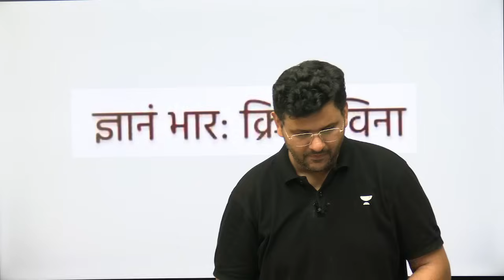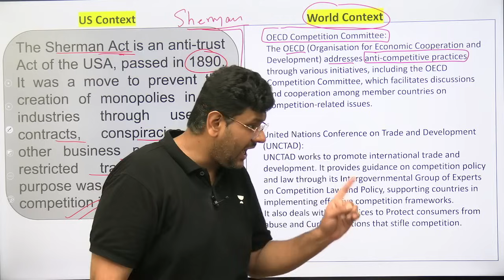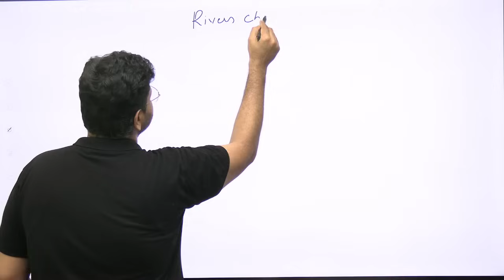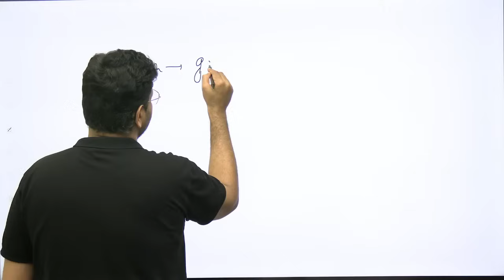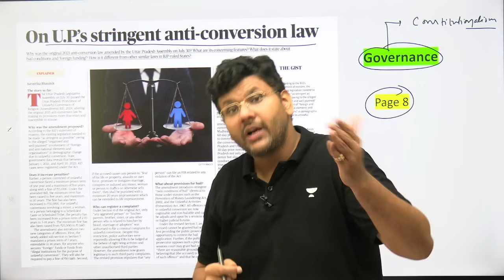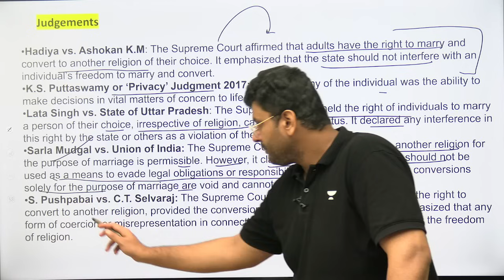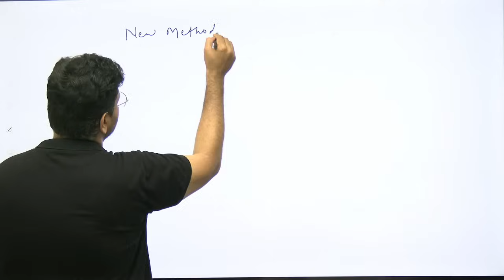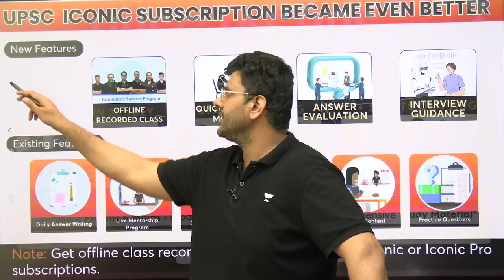The Hindu Daily News Analysis | 7 August 2024 | Current Affairs Today | Unacademy UPSC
👉 Get 12 Months UPSC CSE Subscription at just Rs.29,999/-! 📢
Hurry! Limited Period Offer!
👉 UCSC - Join the Unacademy Civil Services Championship Scholarship Test
👨‍💻 In this session, Educator Chandramouli Choudhary will cover the latest News and Editorial Analysis from The Hindu, Indian Express, and other important newspapers. You can expect a comprehensive overview of the day's most important news stories, along with insightful analysis and expert opinion.

1. 👉Manzil (मंज़िल) : Comprehensive Batch for UPSC CSE, 2025 (Bilingual) - 31 July

2. 👉Neev: Foundation Batch for UPSC CSE 2026 (Bilingual) - 27 July

3. 👉Shikhar (शिखर):Foundation Batch for UPSC CSE 2026 in Hindi - 26 July

4. 👉Achievers: Online Classroom Program for UPSC CSE 2025 (English) - 26 July